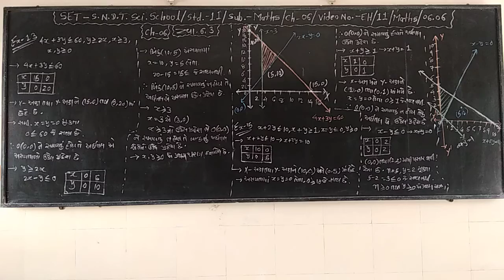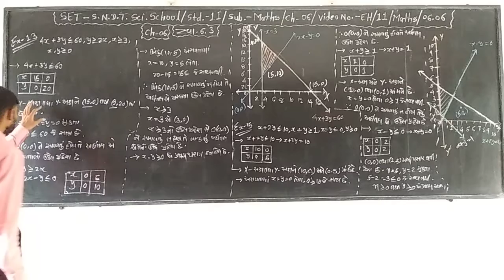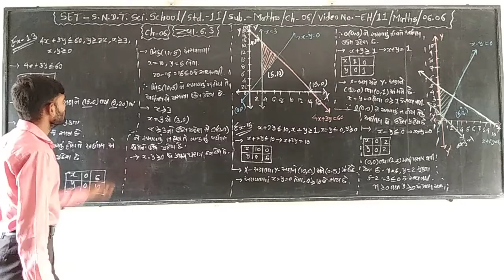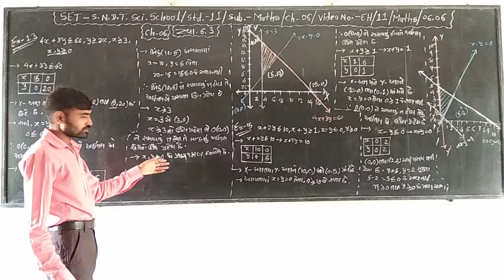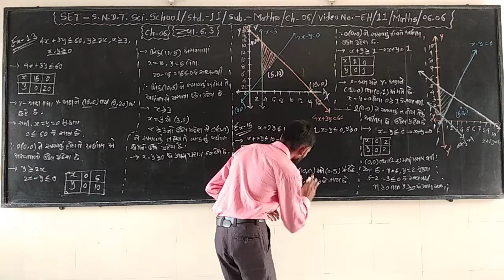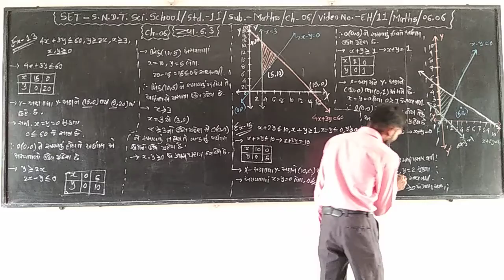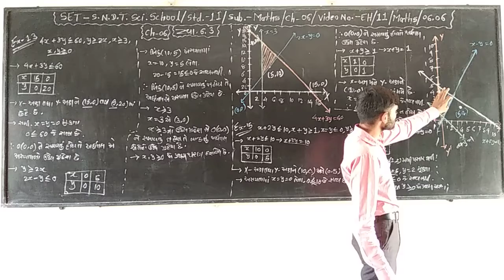SET - EH/11/MATHS/06.06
SET  –  S.N.D.T.  SCI.  SCHOOL  -  STD. -  11  -  SUBJECT – MATHS  - CHAPTER –  06.06